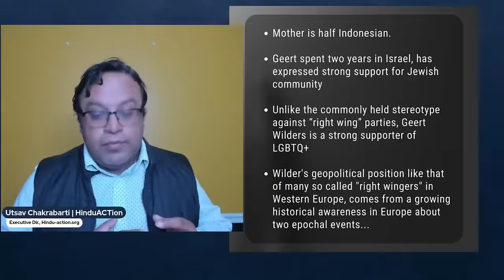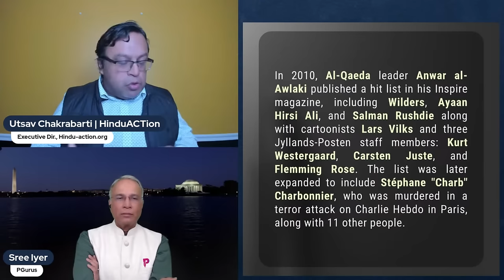Utsav Chakrabarti • Geert Wilders win: Is Europe closing its doors to Islam? • Who's next?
Executive Director of Hindu Action, Utsav Chakrabarti walks us through the rise of Geert Wilders as a Politician and shows how history tells us how Europe reacts to external forces. Is this a one-off event or just the beginning? Which country is next?

The first challenge for Wilders is to become the Prime Minister of Netherlands, as he does not have the numbers to form the government on his own. Will he? A video you don't want to miss!

2. Sree Iyer App (available for both Android and iOS) and
3. Amazon.in

00:00 – Intro
01:03 - Geert Wilders was never expected to win
04:15 – Muslims oppose interfaith marriage of girls
05:40 – Who is Geert Wilders?
07:50 – 2 historic events unfolded few years ago
10:11 - Geert Wilders journey
15:02 – USC Jewish Prof removed after his comments on Hamas
16:28 - Once Europe stops entry Islamic "refugees", can and should the world seek opening of borders of Islamic nations for such refugees?
17:45 – Rishi Sunak passed resolution against illegal immigrants?
20:25 - Geert Wilders need alliance to form govt